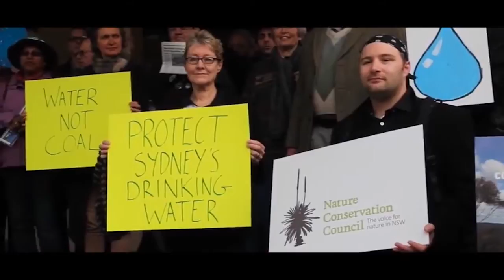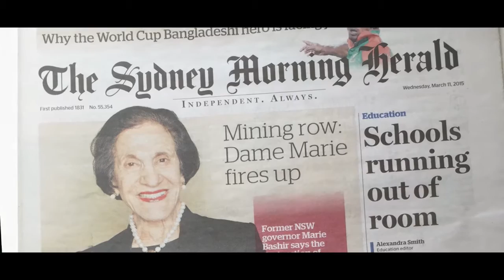Thanks for being part of something big.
Exactly one year before the NSW election, farmers with the Lock the Gate Alliance, environmentalists with the Nature Conservation Council, Traditional Owners, community groups and thousands of ordinary citizens joined together to launch the Land Water Future campaign.

80% of NSW was covered with coal and gas mining licences and applications. But today, thanks to you and thousands more, less than 10% of our state is at risk.

It’s been a year since the NSW election, and the Land Water Future campaign is coming to an end. There's still more to do to protect the Liverpool Plains from Shenhua's coal mine and the Pilliga forest from Santos's gasfield, and to support communities like Bylong, Berrima, and Bulga as they fight for their future.

Make sure you're part of the next phase with the Nature Conservation Council

In the end, it was city residents joining with country communities for our land, water and future that has made all the difference.

Thanks and footage credit to Hired Gun TV Productions (images of Gloucester), Craig Bender (Martin Place time lapse), Frackman documentary, and Conor Ashleigh (Hunter Valley).